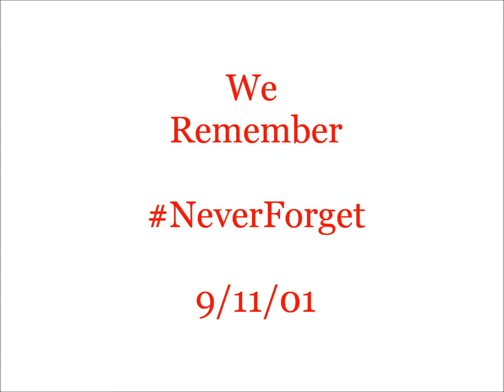MISSION MOMENT: 9/11, Why we volunteer for the Red Cross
SEPA volunteers, husband and wife Shelli and Stan Dunn share how seeing Red Cross volunteers in action in and around Ground Zero in the aftermath of 9/11 prompted them to volunteer themselves.